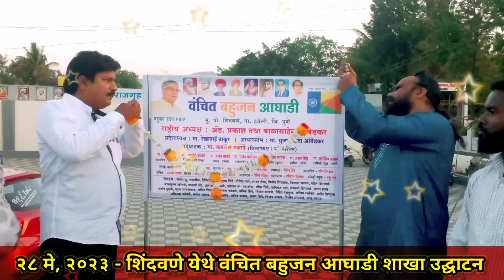सत्ता संपादन करण्यासाठी शिंदवणे येथे वंचित बहुजन आघाडी शाखेचे केले उद्घाटन # VBA Shindawane # Pune